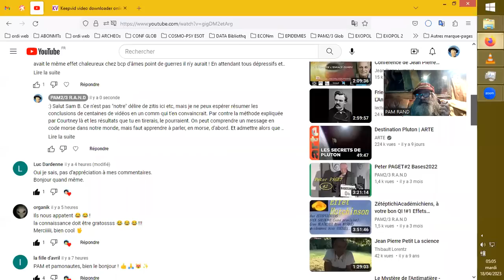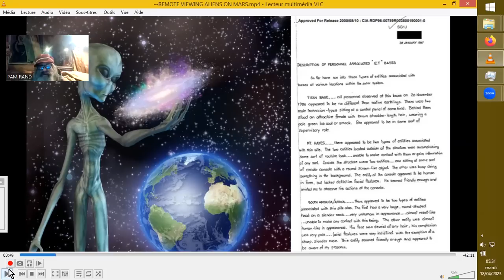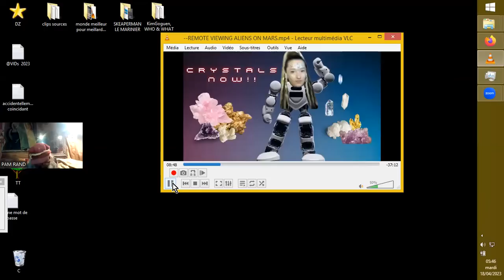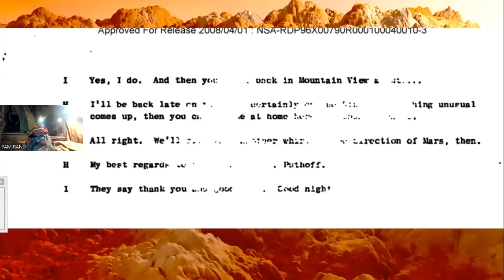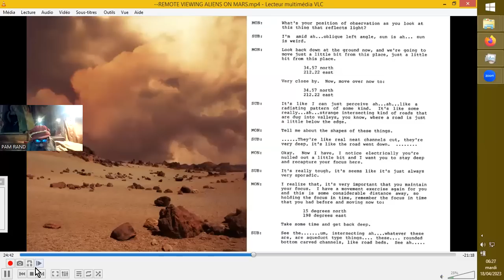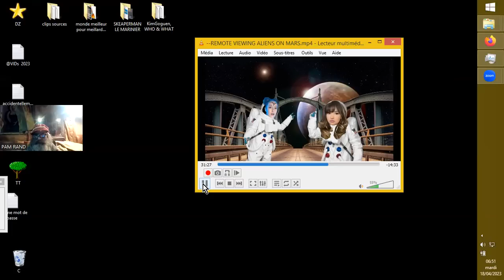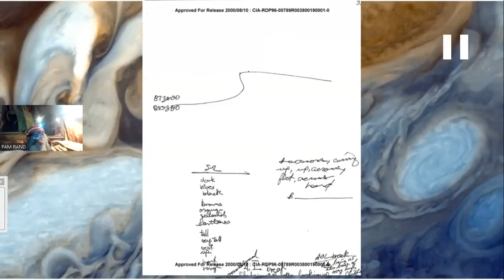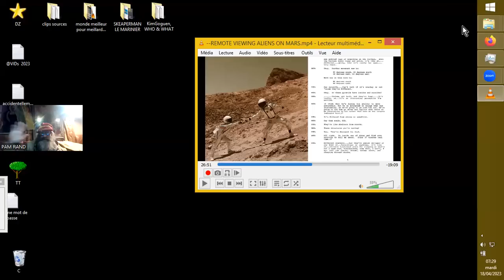ALIENS sur MARS REMOTE-VIEWés en Mai 1984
Descriptions des résultats, et conclusions ''encartées''...
Source :
THAT ONE TIME I WAS ABDUCTED BY ALIENS